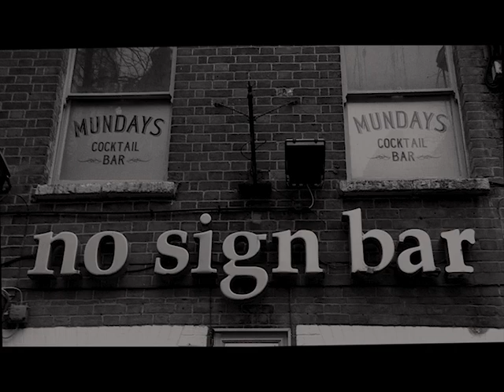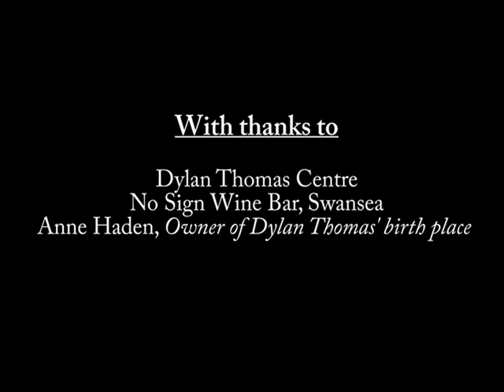Dylan Thomas Centenary Celebration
Swansea Metrpolitan University

Created By
Bobby Sturgeon
Ollie Smith
Amir Tandomi
Roxanne Martos
Dan Jones